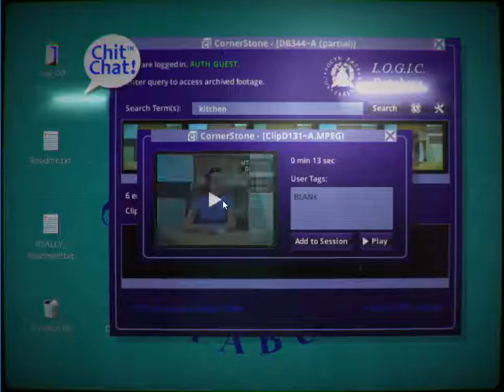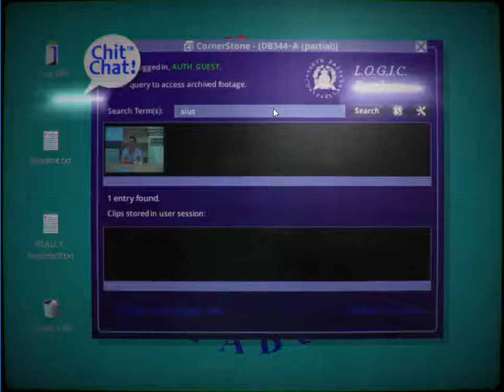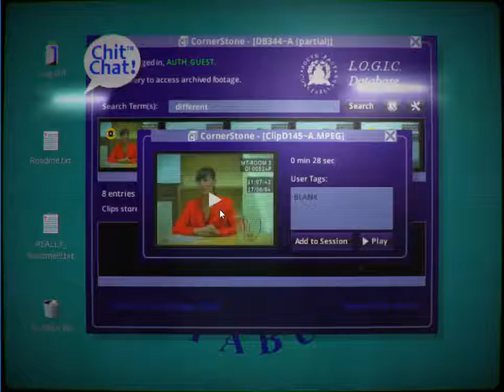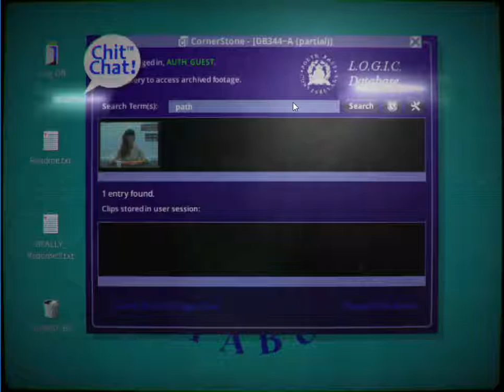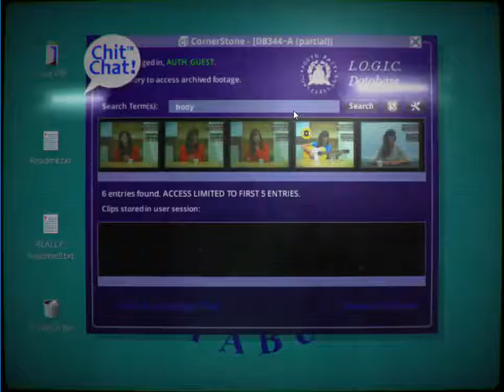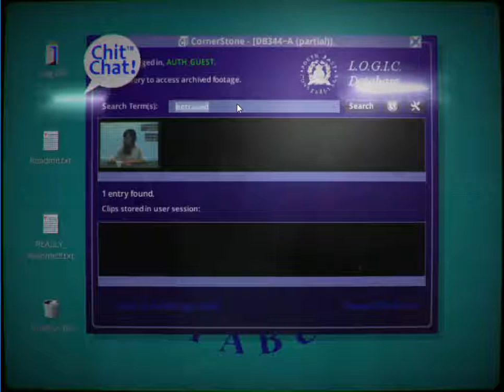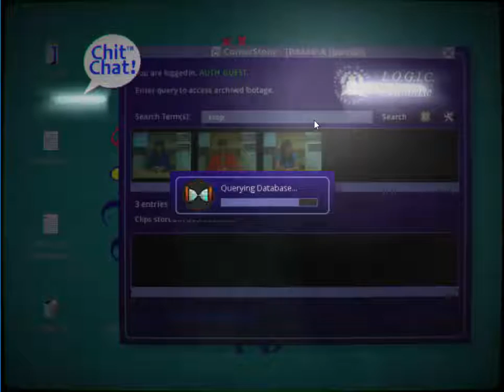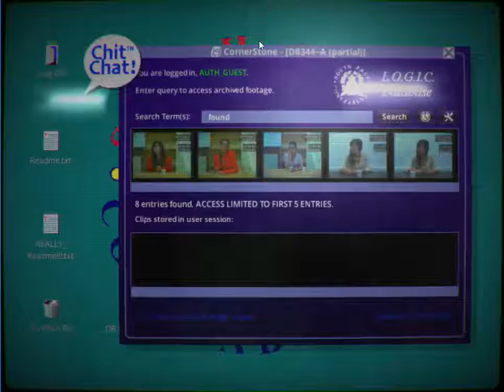Her Story Part 6